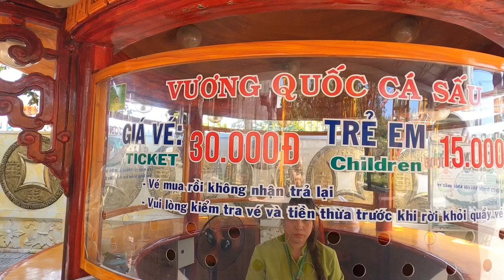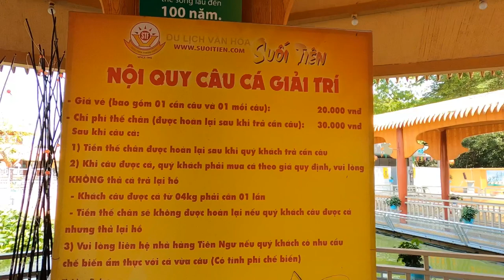胡志明釣鱷魚 | Fishing Crocodile!? | Ho Chi Minh city (2019) | GoPro Hero 8 Black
This is my second time visiting in Saigon which is also called Ho Chi MInh City.
At this crocodile garden, you can see more than hundreds of brutal animals here.
Here has a clip I was fishing crocodiles which just cost me 3,000 Vietnamese Dong per piece.

But there has a sadly things that I saw some of the animals like Monkeys were closed in the cages which I can feel their hopeless and lonely... Hope one day they can be turely treat as a live creature,